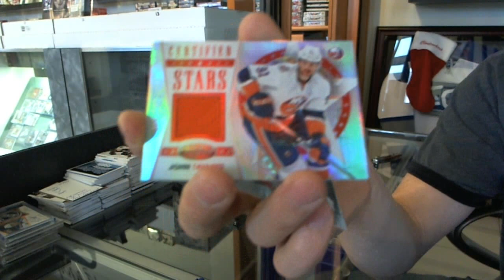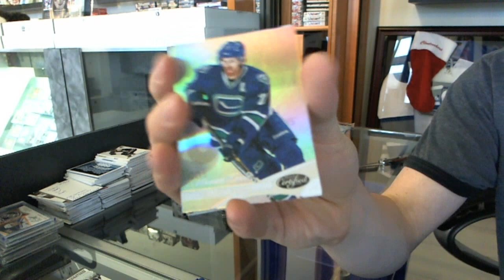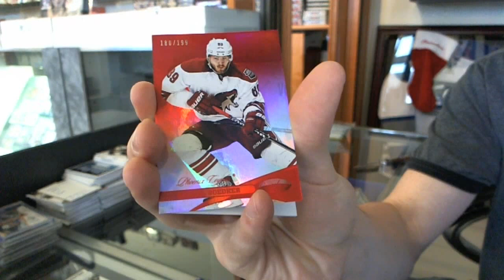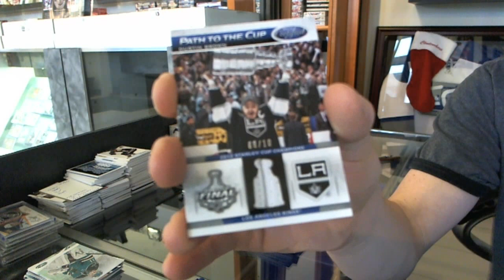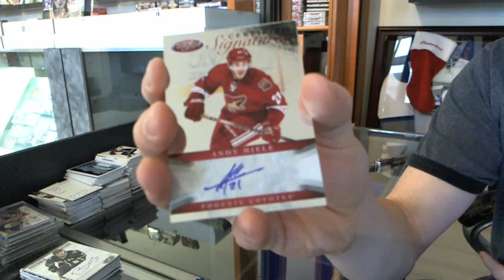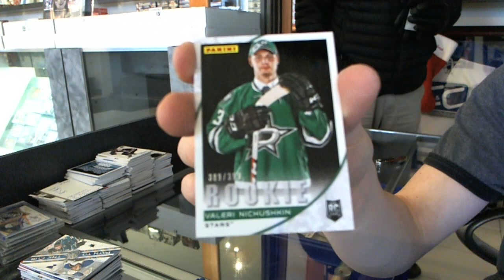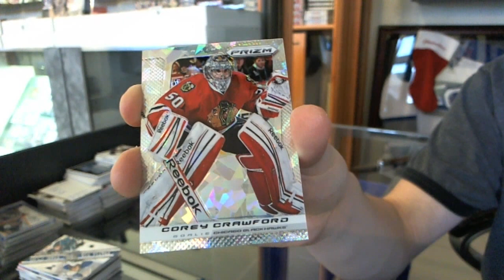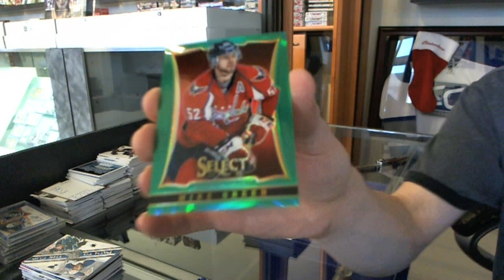kroetche's 12-13 Panini Certified Hockey 4 Box Break